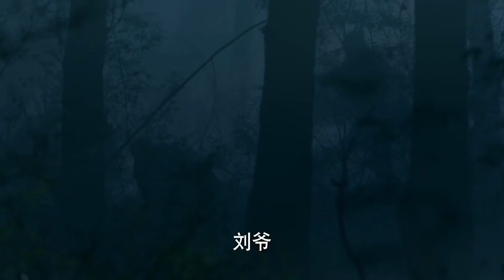精彩抗日剧【💥猎杀计划Hunting plan】EP19 |🗡️抗战艰难阶段，中华儿女舍身忘死、浴血奋战的英雄故事！🎈主演：唐嫣 韩东君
剧名Name：猎杀计划
主演Cast：唐嫣# 韩东君
简介：🗡️抗战艰难阶段，中华儿女舍身忘死、浴血奋战的英雄故事！🎈